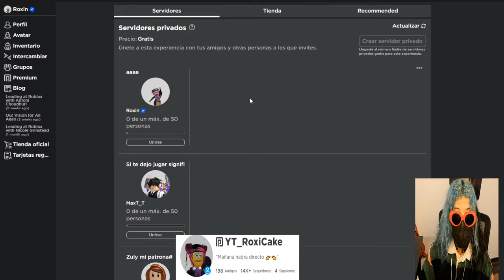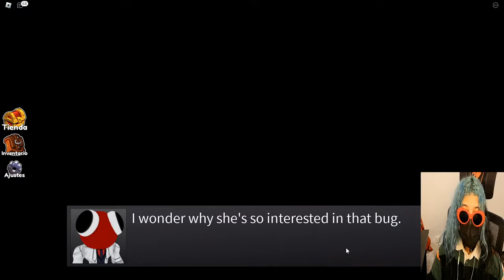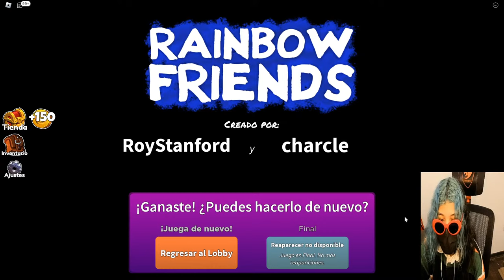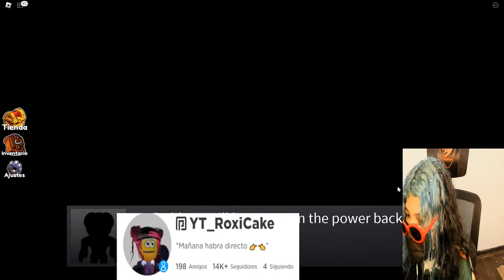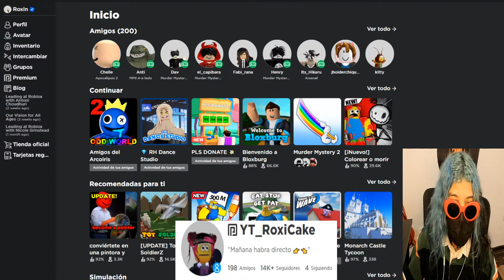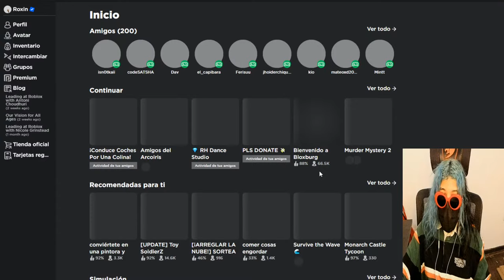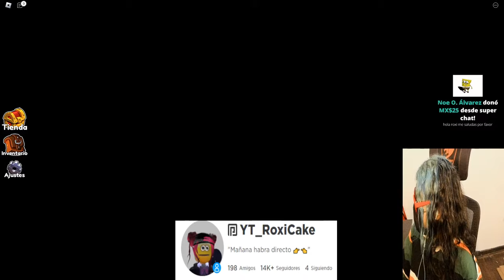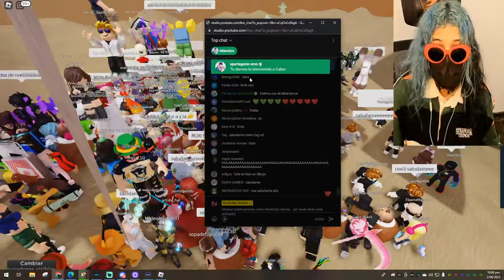JUGANDO RAINBOW FRIENDS CAPITULO 2 (DIRECTO) (ROBLOX) entra pa jugar :D